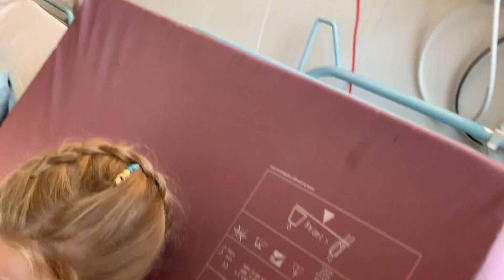ZOE OG HALEY LAVER VIDEOER PÅ SYGEHUSET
Endnu en dag på sygehuset med Zoe. Pigerne elsker at lave deres egne videoer, og det er også ofte deres lege. Her laver de videoer: ;) Man er vel YouTuber.